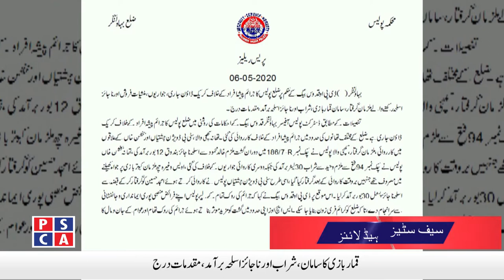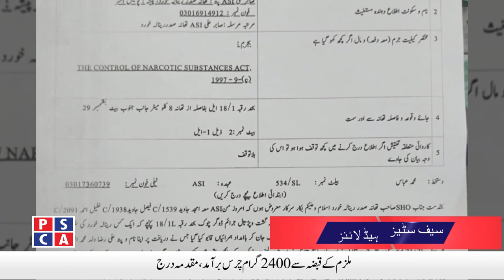Safe Cities News ||PSCA TV||7 May 2020